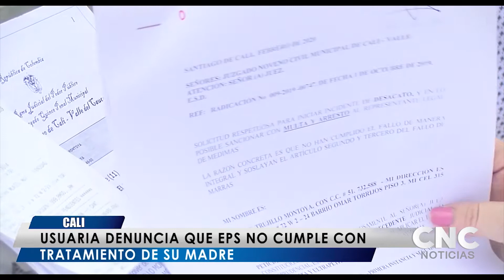PANORAMA NACIONAL CNC 18 FEBRERO DEL 2020 01